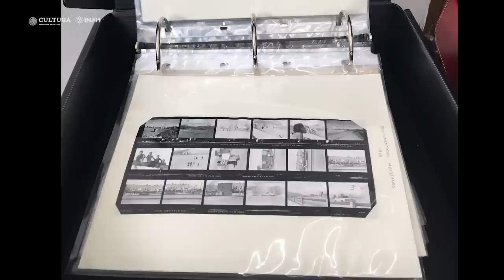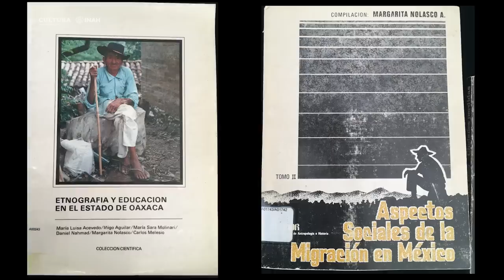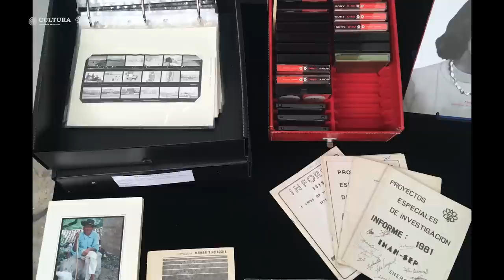Archivo Margarita Nolasco se entrega al INAH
El archivo personal de Margarita Nolasco Armas (Veracruz, 1932 - Ciudad de México, 2008), una de las investigadoras pioneras de la Dirección de Etnología y Antropología Social (DEAS) del INAH, es entregado a la propia DEAS y su Biblioteca Miguel Othón de Mendizábal para su resguardo e investigación.

Margarita Nolasco ingresó en 1957 a la ENAH para estudiar arqueología. Dos años más tarde se abocó de lleno a la Antropología Social. Los aportes teóricos de la investigadora son, de acuerdo con la propia SEP, fundamentales para entender los procesos del mundo indígena americano, y el desarrollo mismo de la antropología mexicana.

Su archivo consta en total de ocho mil 839 unidades documentales. Entre ellas pueden ubicarse: 516 expedientes que a su vez agrupan cuatro mil 560 documentos; 762 notas hemerográficas; 448 negativos y cerca de mil 612 imágenes; 26 diapositivas, 131 fotografías impresas; 24 cintas de casete; 55 materiales bibliográficos; 36 folletos y 118 publicaciones periódicas.

La donación de este acervo permitirá el desarrollo de nuevos trabajos de investigación, así como a la discusión de nuevas propuestas teóricas en antropología y el resto de las disciplinas a las que en vida se dedicó la investigadora a lo largo de 45 años de trabajo.